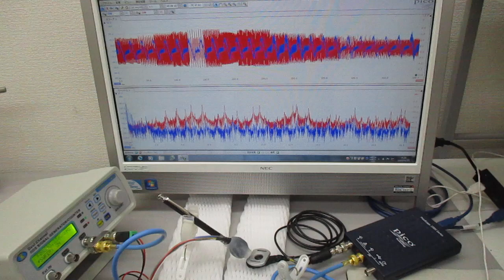超音波の伝搬状態を測定・解析・評価することによる表面検査技術